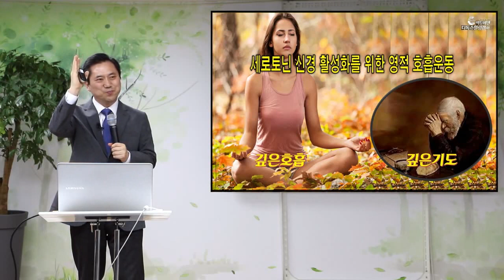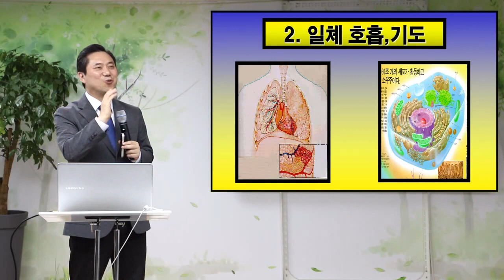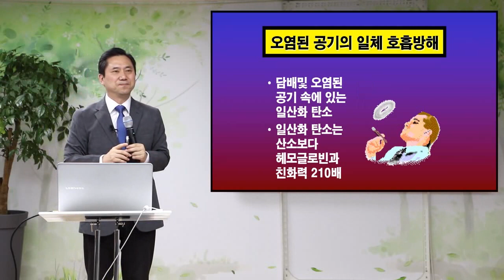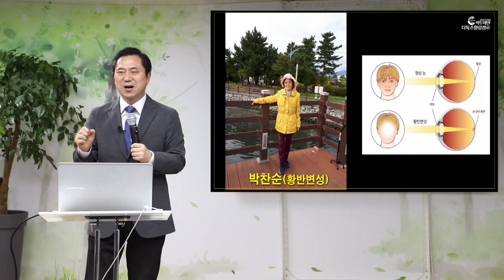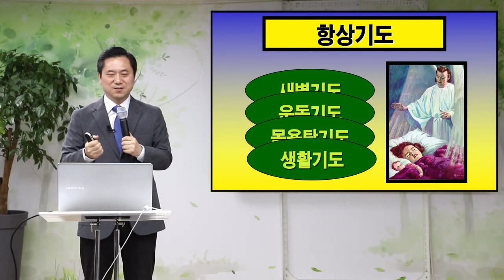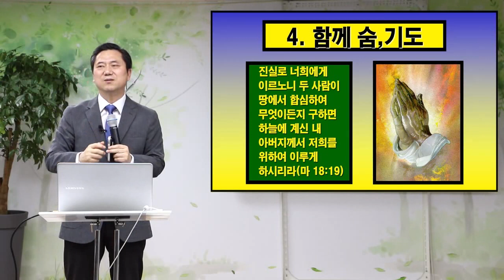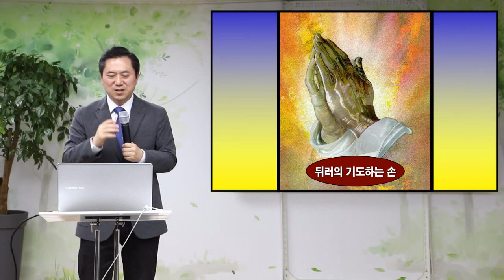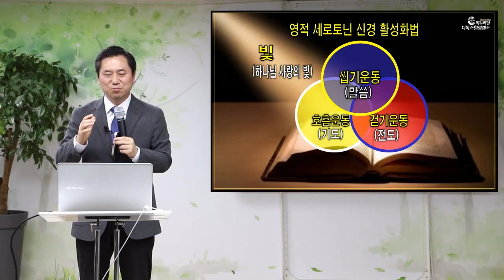[건강강의] 치료의 기적을 위한 영육의 호흡 및 기도법 [백투에덴 양일권 박사]